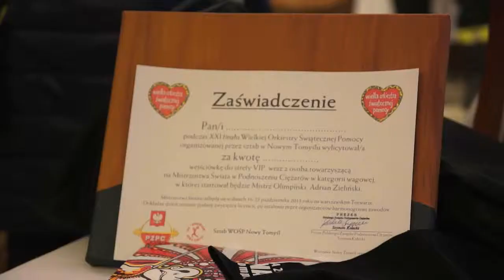21 Finał WOŚP licytacja cz.1/2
WOŚP w Nowym Tomyślu 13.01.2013r